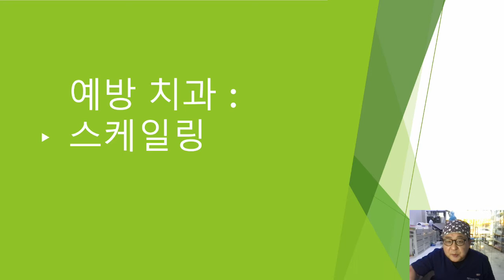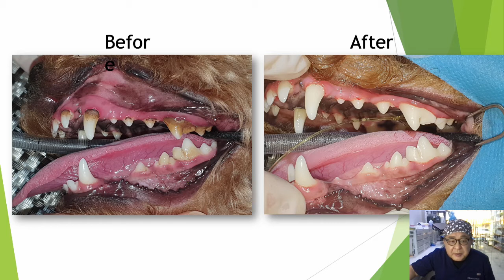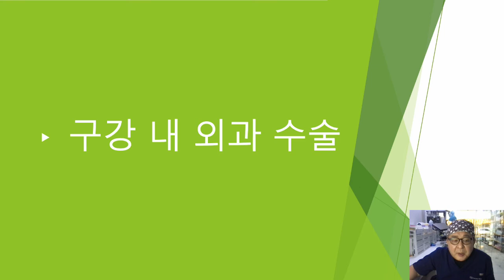치과전문동물병원에서는 어떤 치료를 할까요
개고양이의 치과질환
치과전문동물병원에서 하는 치료들